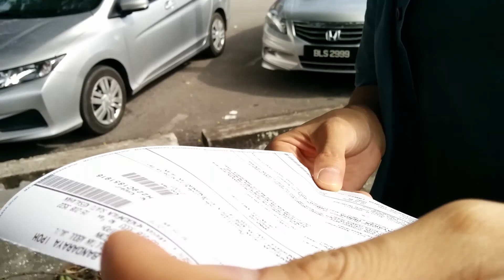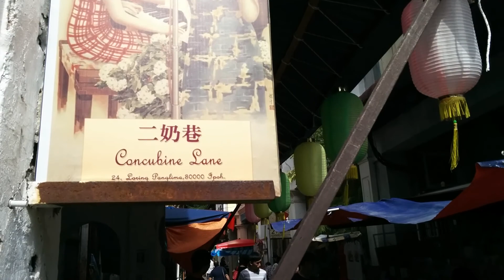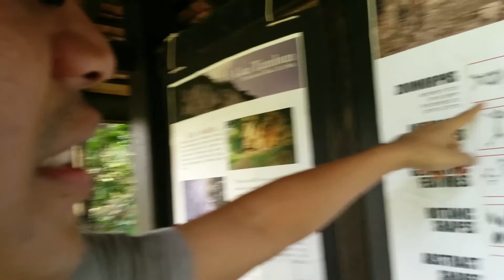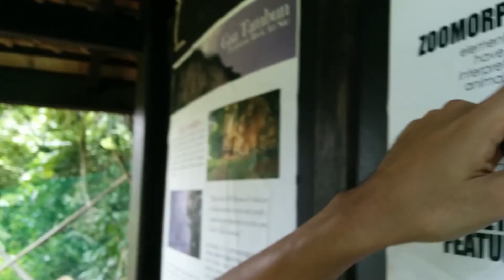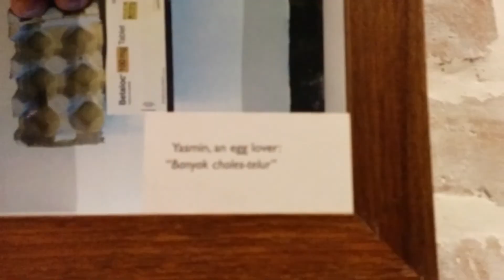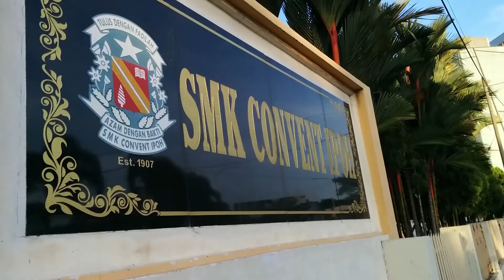Ipoh Daytripping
Visiting Ibu's (mom in Malay) hometown.